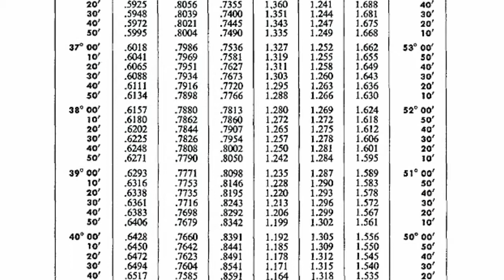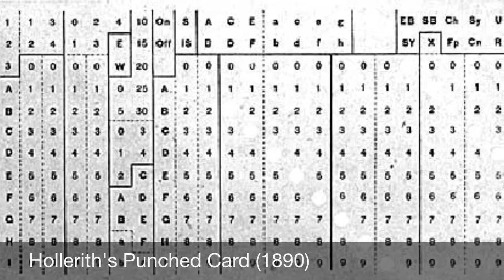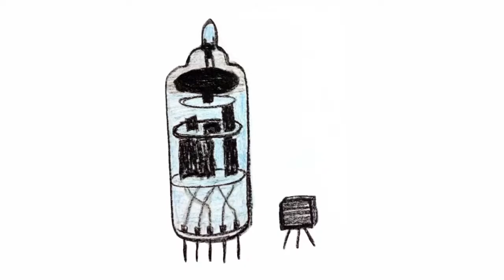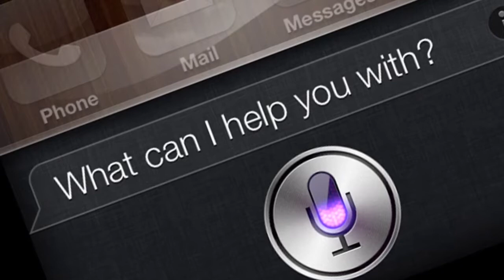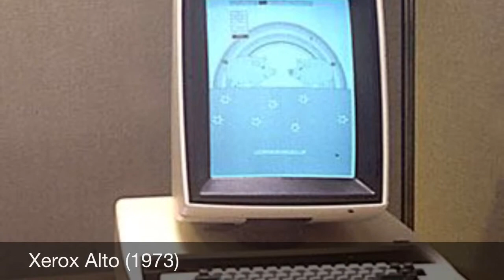History of modern computer